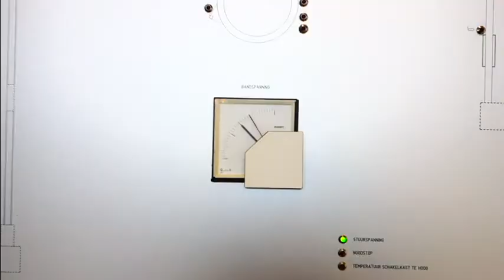Spiral Freezer Kaak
HOS BV - Used Refrigeration Equipment - Gebruikte Koeltechniek - Netherlands